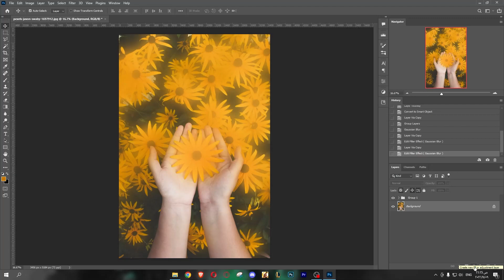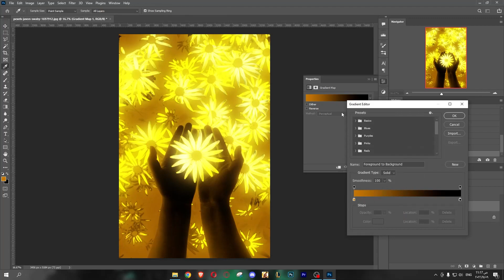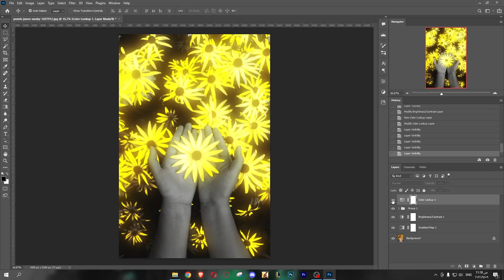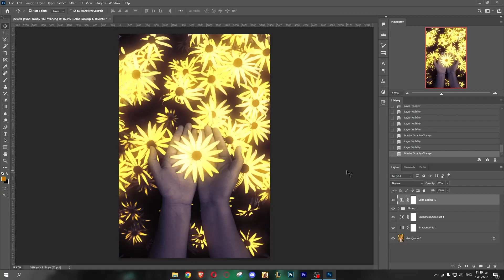طريقة عمل تأثير مضئ / Glow effect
في الفيديو ده هنتعلم مع بعض إزاي نقدر نعمل تأثير النيون أو الإشعاع المشهور ب
Glow effect

تقدروا تشوفوا👇
ــــــــــــــــــــــــــــــــــــــــــــــــــــــــــــــ

ــــــــــــــــــــــــــــــــــــــــــــــــــــــــــــــ
المعدات اللي أستخدمها في تصوير الفيديو :
Camers ::
 iPhone 7 Plus
Lighting ::
 1 Warm Light
 1 Red 1 & Blue
Mic ::
Boya By M1
ــــــــــــــــــــــــــــــــــــــــــــــــــــــــــــــ

ــــــــــــــــــــــــــــــــــــــــــــــــــــــــــــــ